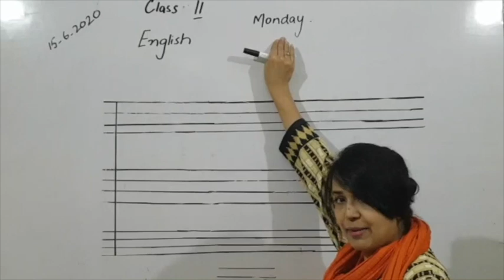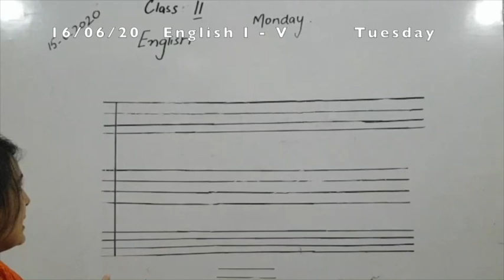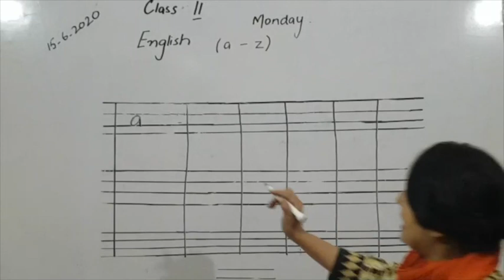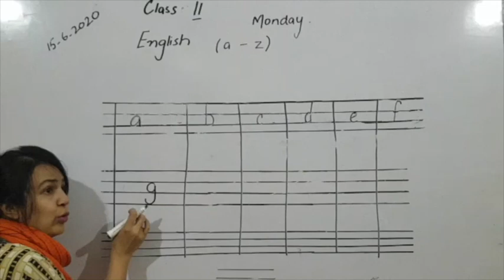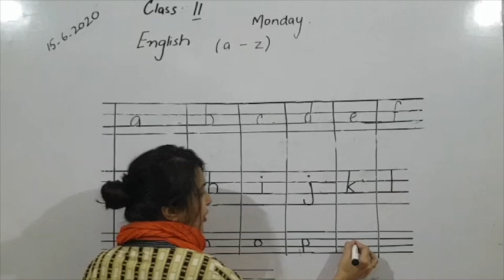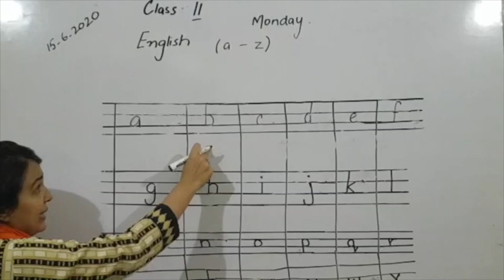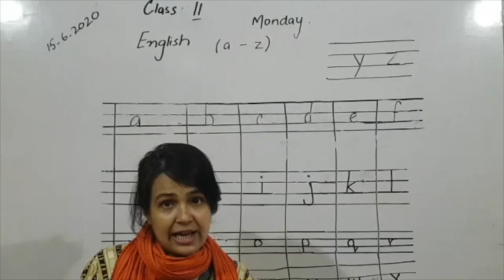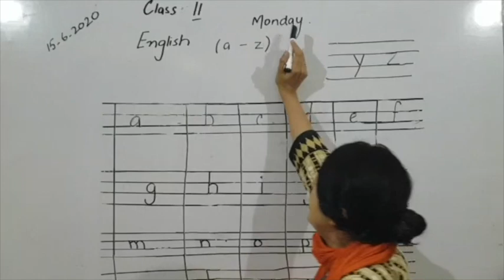Class I - V, English, 16 June, Small Letter Writing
Class: I - V,
Subject:English,
Lecture:2
Topic: Small Letter Writing
Date: 16 June